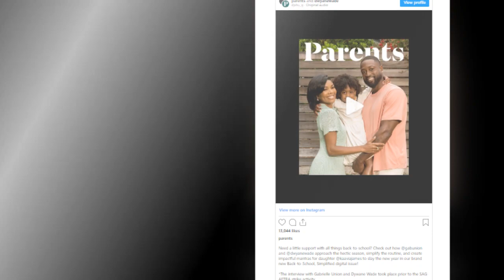New Update!! Breaking News Of Gabrielle Union and Dwyane Wade || It will shock you